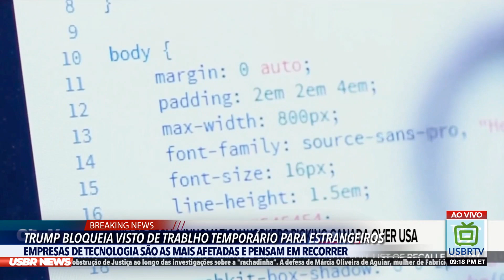BLOQUEIO DE VISTOS DE TRABALHO: ADVOGADO EXPLICA - (2020)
Não dá pra ficar no achismo, tem que ter a palavra de um profissional. Então, conversamos com o advogado Marcelo Gondim sobre a nova ordem executiva do governo Trump que começa a valer hoje.